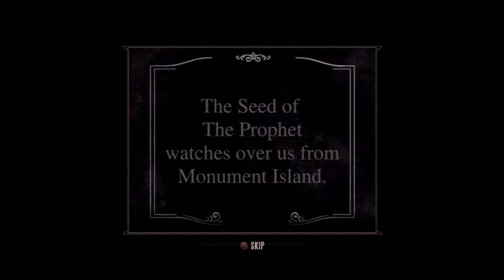Bioshock Infinite Playthrough Part 7 (w/commentary) Shock Jockey!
After searching, chasing, and much killing, we finally obtain the vigor we need to reach the First Lady's Airship! We encounter an old friend from the past as well!